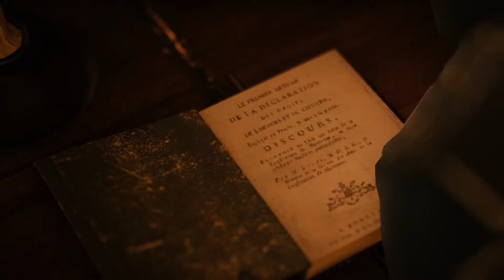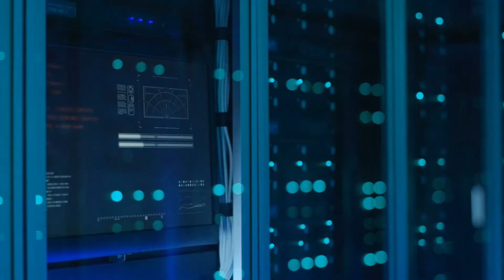Assassin's Creed Unity #13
Part #13 of the Let's Play of Assassin's Creed Unity